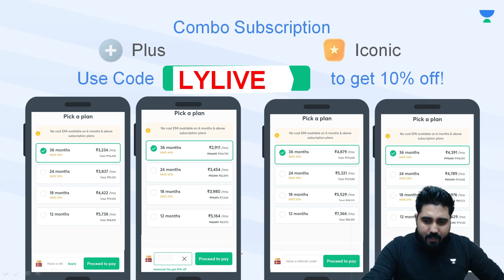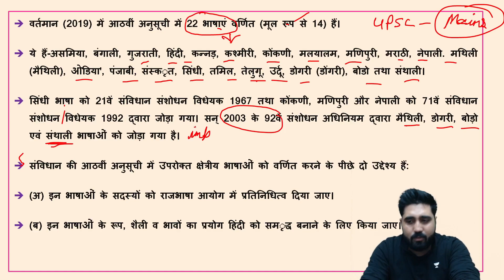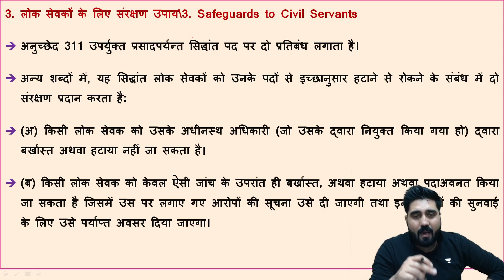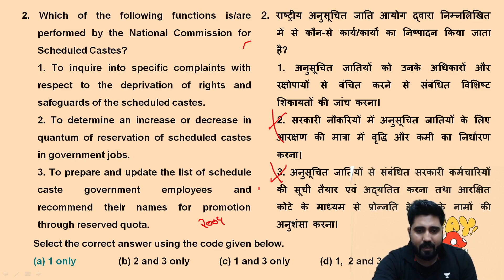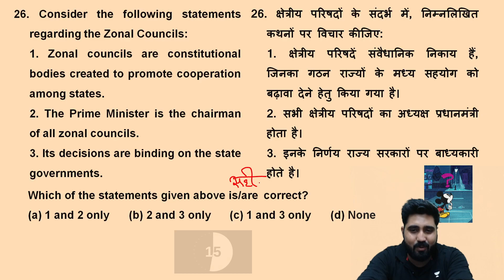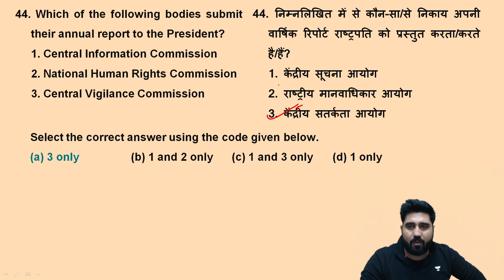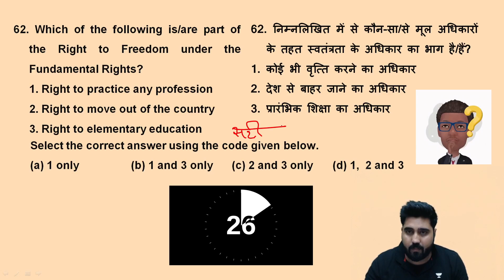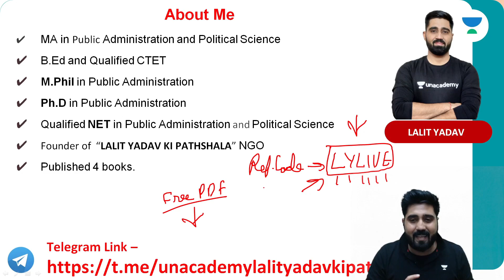राजभाषा | लोक सेवाएं | राजनीतिक दल | M Laxmikanth chapter 65 to 70 | Lalit Yadav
In this session, educator Lalit Yadav will be discussing official language, Public Services, and political party from M Laxmikanth Chapter 65 to 70

You can enroll to Unacademy Subscription and get the following benefits:

1. Learn from your favourite teacher
2. Dedicated DOUBT sessions
3. One Subscription, Unlimited Access to Live Online Classes and Videos
4. Real-time interaction with best-in-class teachers
5. You can ask doubts in live online classes
6. Limited students in each Class
7. Download the videos & watch them offline